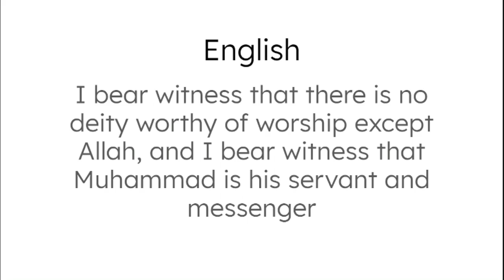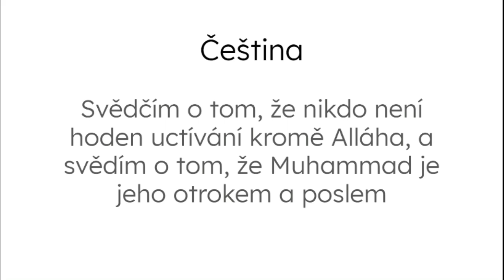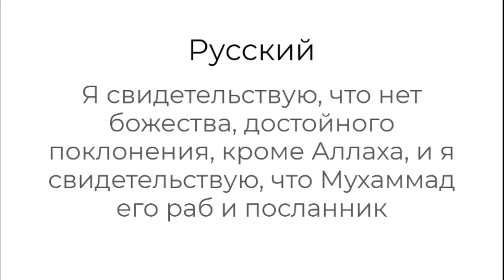Shahada in Multiple Languages: Czech, Polish, Ukrainian, Russian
I wanted to make this playlist since I found it hard to find translations for the Shahada in multiple languages. I found these translations by looking across the web as well as Google translate. If you found the translations wrong, please let me know so that I may fix it.